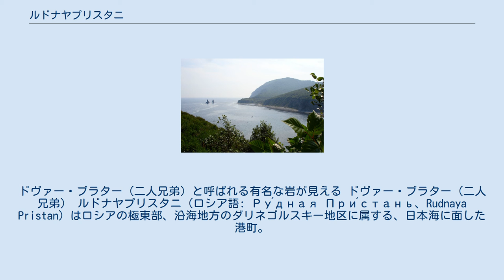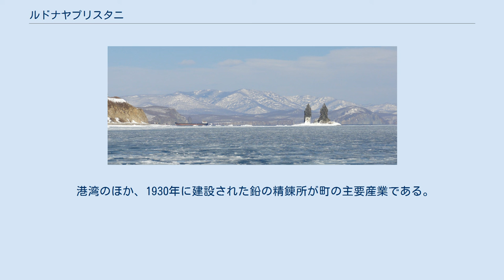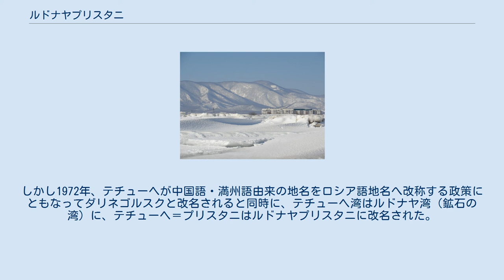ルドナヤプリスタニ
ルドナヤプリスタニの町 ルドナヤプリスタニの南郊の日本海。
ドヴァー・ブラター（二人兄弟）と呼ばれる有名な岩が見える ドヴァー・ブラター（二人兄弟） ルドナヤプリスタニ（ロシア語: Ру́дная При́стань、Rudnaya Pristan）はロシアの極東部、沿海地方のダリネゴルスキー地区に属する、日本海に面した港町。
日本でもラジオの気象通報で地名が知られている。
 ルドナヤ川の河口に位置する。
鉱工業都市であるダリネゴルスク（旧称：テチューヘ）から東へ35キロほど離れており、ウラジオストクからは約514km北にある。
海沿いではあるが、シホテアリニ山脈の森林に囲まれ開発はあまりされていない。
 海沿いにもかかわらず気候は厳しい。
冬はシベリア高気圧に支配され、夏は台風などモンスーン気候の影響が及んでいる。
そのため、冬の間は西高東低の気圧配置となり、非常に乾いた冷たい強風が吹き荒れる。
また夏は湿度が非常に高く、30℃以上になることは珍しいが、蚊などが多く発生する。
 港湾のほか、1930年に建設された鉛の精錬所が町の主要産業である。
精錬所がこの地域の労働者のほとんどを雇用するが、住民の健康や自然環境には大きな負担となっている。
土壌が鉛などの重金属で激しく汚染されているほか、住民はさまざまな健康問題（特に、高い発ガン率）によって悩まされている。
 1927年にテチューヘ川がテチューヘ湾に注ぐ河口に集落が作られた。
1930年代から1940年代にかけては鉛の精錬工場にちなんでプラヴザヴォード（Плавзавод、水上の工場）と呼ばれる村であった。
テチューヘとの間には750ミリ軌間の軽便鉄道も引かれていた。
 1945年、「テチューヘの桟橋」を意味するテチューヘ＝プリスタニ（Тетюхе-Пристань）に改名された。
しかし1972年、テチューヘが中国語・満州語由来の地名をロシア語地名へ改称する政策にともなってダリネゴルスクと改名されると同時に、テチューヘ湾はルドナヤ湾（鉱石の湾）に、テチューヘ＝プリスタニはルドナヤプリスタニに改名された。
 2004年に都市型集落（町）から村へと降格されている。